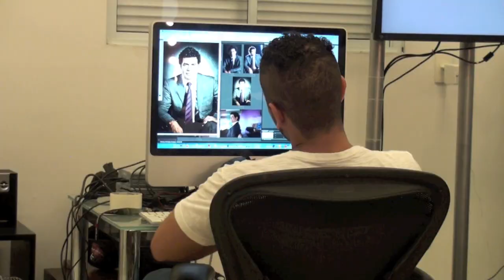SPYZER by GABRIEL WICKBOLD making off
SPYZER live in concert

Seção de fotos / Photo shooting

by Gabriel Wickbold

SPYZER TOUR PROMO PICS 2012